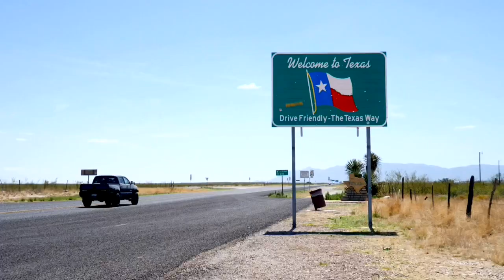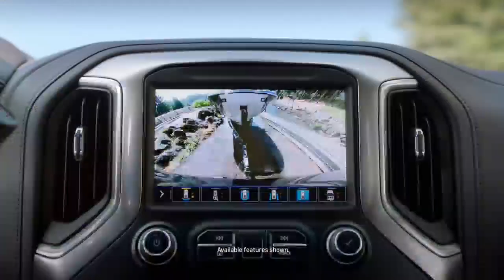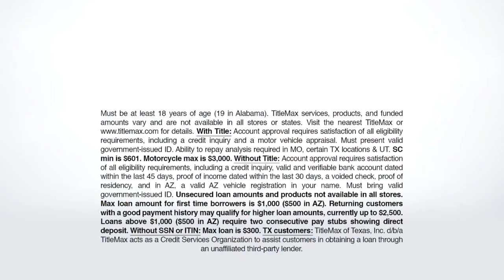Nine on 9: Previewing the Battle of I-10